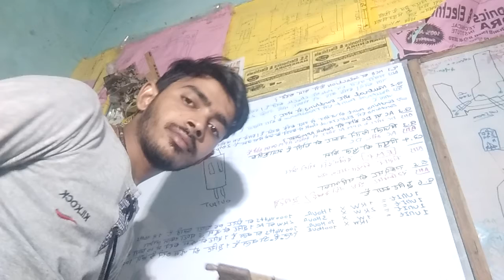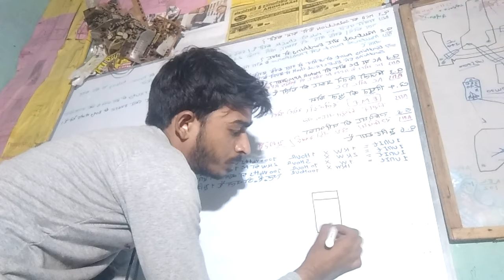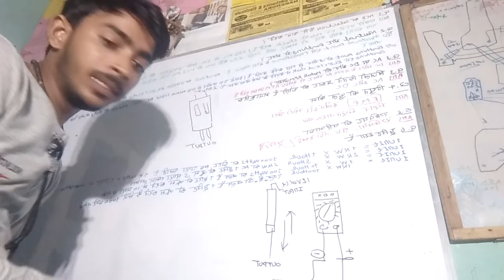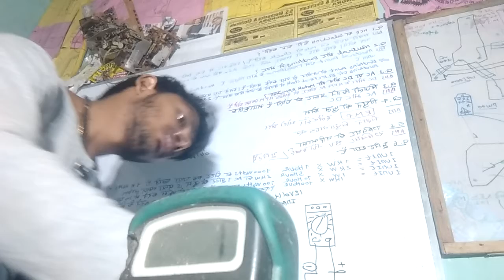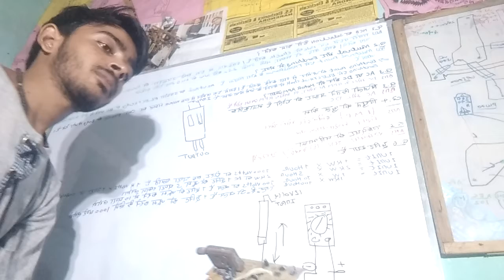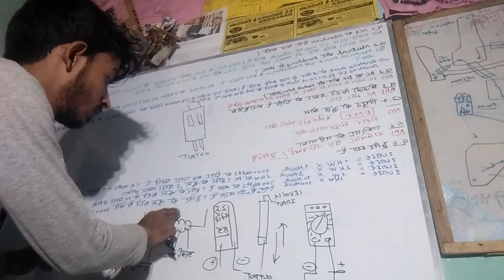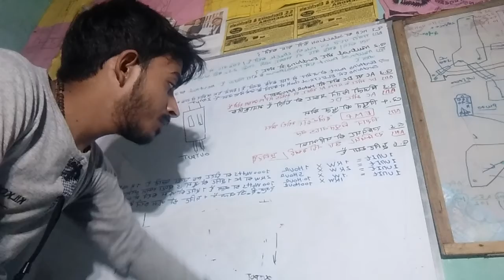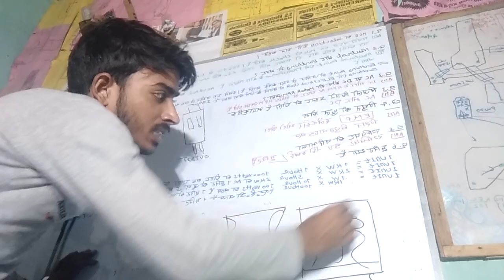Narendra engineer up